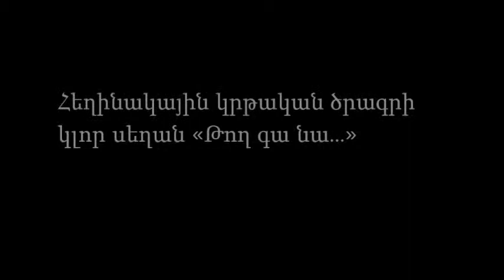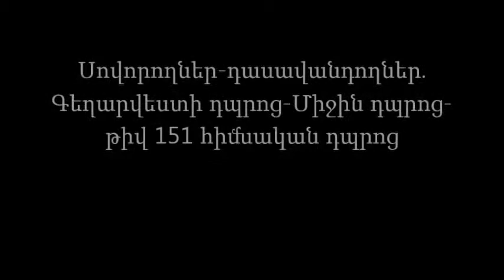mayisyan 10 rd havaq-or 1 in-05.05.15